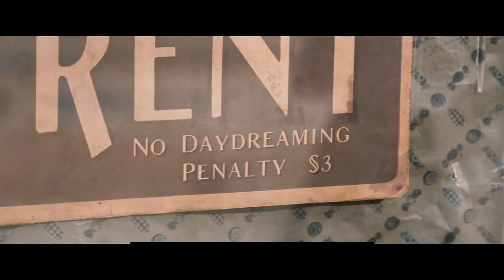Le rachat d'Activision-Blizzard se concrétise (News Gamer #593)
On attendait un jugement venus des États-Unis dans l'affaire du rachat d'Activision-Blizzard, mais pas avant plusieurs semaines. Sauf que tout s'est accéléré ces derniers temps et l'histoire démarrée au début d'année 2022 pourrait bien arriver à un terme d'ici peu.

↓ PLUS D'INFORMATIONS SUR NOUS ↓

Sommaire :

00:00 Intro
00:49 A retenir :
Rachat d'Activision-Blizzard
Access Controller

02:52 A ne pas retenir :
Battalion Legacy
Stray Gods

05:08 Passé au crible :
Pikmin 4
Oppenheimer

07:35 Fallait Voir :
Wonka